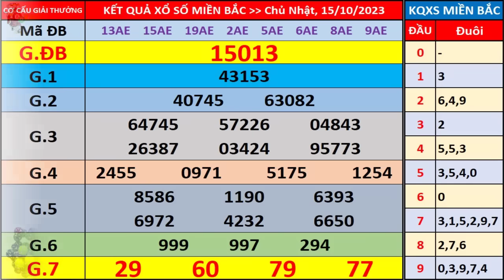Xổ số miền bắc hôm nay ngày 15/10/2023 - KQXS Thái Bình - XS Miền Bắc - XSMB - KQXSMB - XSTB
- Thứ 2: Xổ số kiến thiết Hà Nội ( xshn )
- Thứ 3: Xổ số kiến thiết Quảng Ninh ( xsqn)
- Thứ 4: Xổ số kiến thiết Bắc Ninh (xsbn)
- Thứ 5: Xổ số kiến thiết Hà Nội ( xshn )
- Thứ 6: Xổ số kiến thiết Hải Phòng ( xshp)
- Thứ 7: Xổ số kiến thiết Nam Định (xsnd)
- Chủ Nhật: Xổ số kiến thiết Thái Bình ( xstb)